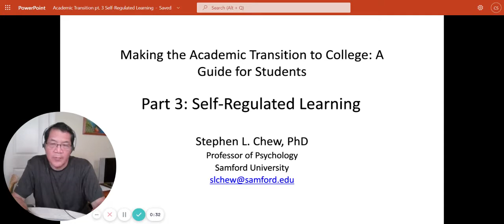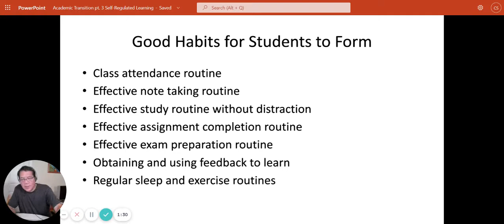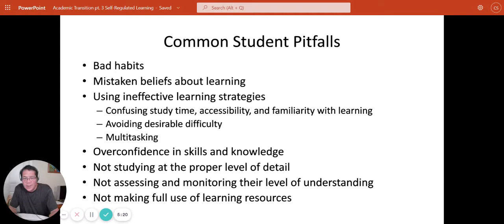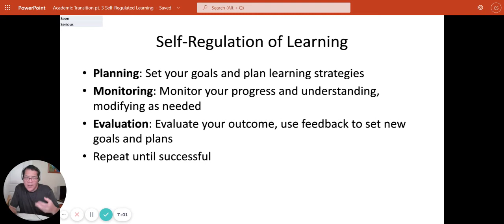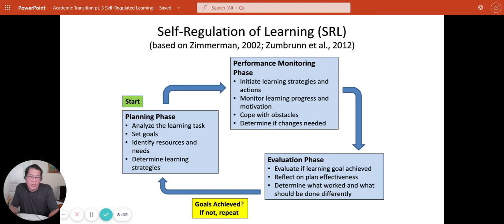Making a Successful Academic Transition to College Pt 3 Self-Regulated Learning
This is the third in a 4-part series of short videos helping students to make the successful transition to college level work. In this video, we discuss how to become a self-regulated learner.